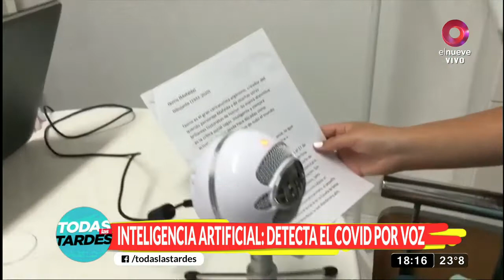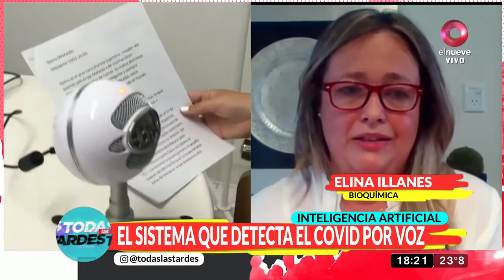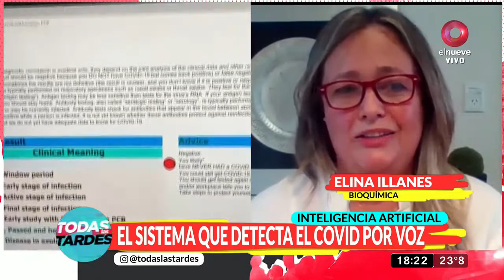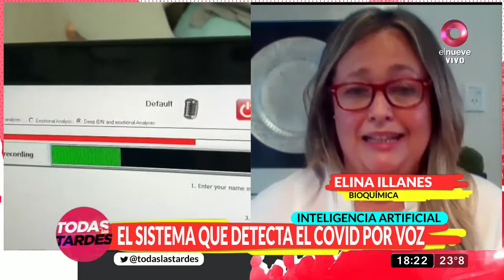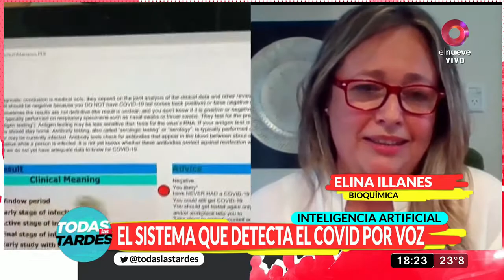Covid-19: Crean sistema de inteligencia artificial que detecta el virus por la voz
En medio de la contingencia por la temida pandemia del Covid-19, ha creado un sistema de inteligencia artificial que detecta el virus por la voz. Para entender más sobre el asunto de actualidad, Maju Lozano y el panel entrevistaron a Elina Illanes, bioquímica.